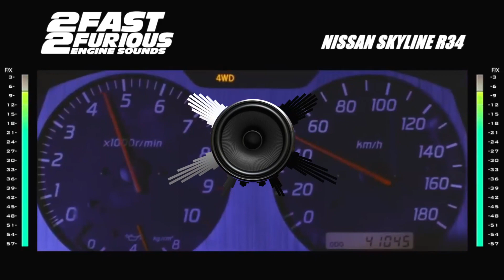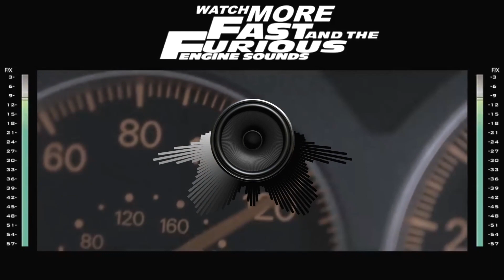Mask 2TON Gotat nelte 🎧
Music Without Limitations Magic Music ✨
ATTENTION

So sit back, put on your headphones, and enter the music!
Thank you ! DJ The Mask  Albanian Magic Records 🎧

Urheberrechtsinhaber
Colonize Media Europe
Im Auftrag von: 2Ton